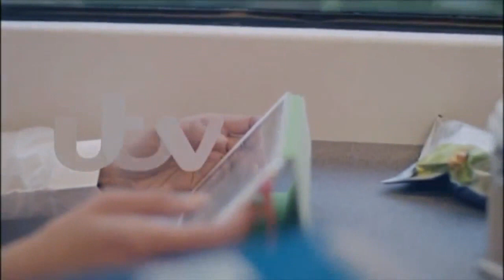GMB 3rd April 2017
With Kate Garraway, Charlotte Hawkins and Sean Fletcher.
Can't wait for next Monday !